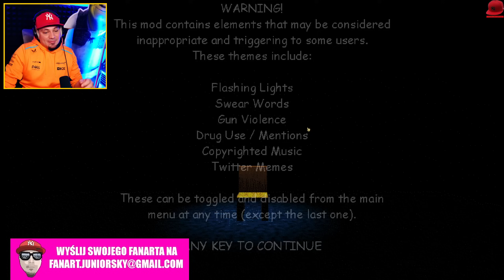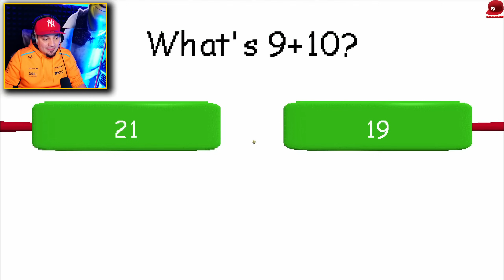Odkryłem SEKRETNY ŚWIAT! *Baldi mnie szuka* 🏫 Raldis Crackhouse / Baldi Na Modach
Raldi's Crackhouse - PL/Po Polsku - Let's Play (PL/Po Polsku) - NAJŚMIESZNIEJSZY I NAJDZIWNIEJSZY MOD DO BALDI! 🐖💨

👆👆👆 PRZYDATNE LINKI 👆👆👆